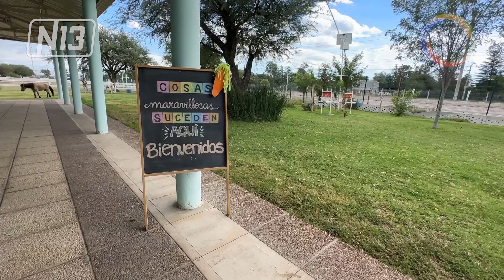Escuela Provincial De Equinoterapia.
🔴 La Escuela Provincial de Equinoterapia es un espacio gratuito, terapéutico y de calidad pensado para la inclusión. Estuvimos en La Pedrera.
Gratuito, terapéutico y de calidad pensado para la inclusión.
- Valeria Piffaretti
Coordinadora.